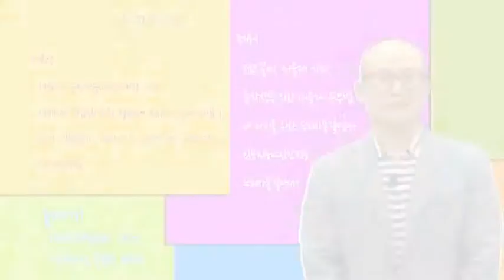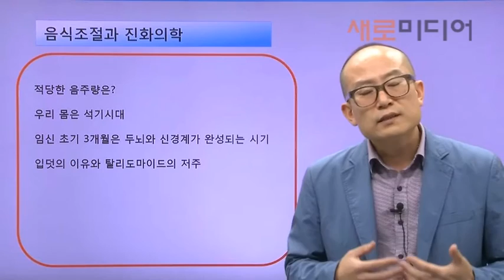두뇌 태교 - 인공지능 vs 인간지능 두뇌사용설명서 저자 고리들(새로미디어 vod 샘플 1)